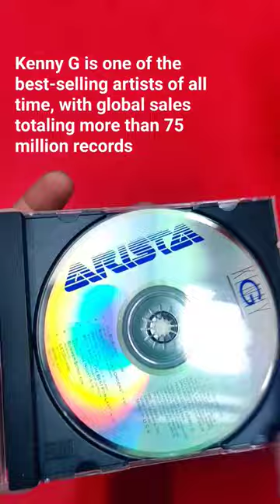Kenny G Is 1 Of The Best-Selling Artists 🔥 Of All Time With Global Sales More Than 75M😱 copy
Studio albums
Kenny G (1982)
G Force (1983)
Gravity (1985)
Duotones (1986)
Silhouette (1988)
Breathless (1992)
Miracles: The Holiday Album (1994)
The Moment (1996)
Classics in the Key of G (1999)
Faith: A Holiday Album (1999)
Paradise (2002)
At Last...The Duets Album (2004)
I'm in the Mood for Love...The Most Romantic Melodies of All Time (2006)
Rhythm and Romance (2008)
Heart and Soul (2010)
Namaste with Rahul Sharma (2012)
Brazilian Nights (2015)
New Standards (2021)
Compilation albums
Greatest Hits (1997)

The album peaked at number one on the Contemporary Jazz Albums chart, number five on the Jazz Albums chart, number six on the Billboard 200 and number eight on the R&B Albums chart.[2] The album was later certified 5× Platinum by the RIAA